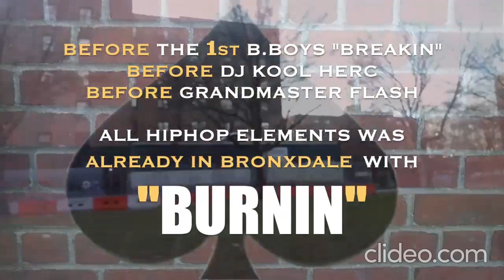80 yr old FBA DooWop singers use the slang of their youth to describe battling other DooWop groups.